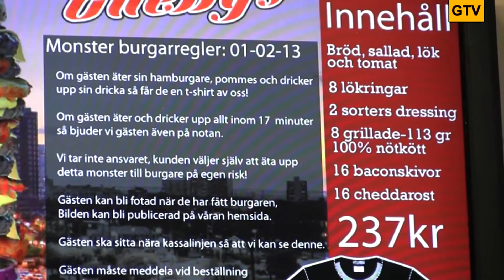GTV | Enellys Monsterburgare!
I detta inslag besöker vi Enellys där vår praktikant tar sig an en Enellys Monsterburgare. Klarade han av utmaningen?